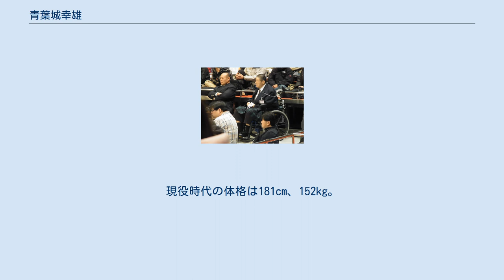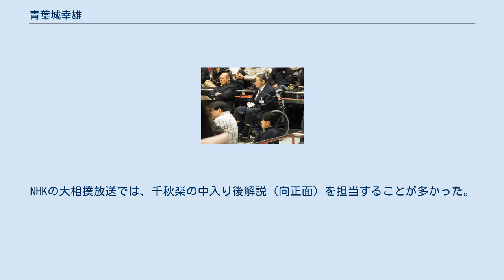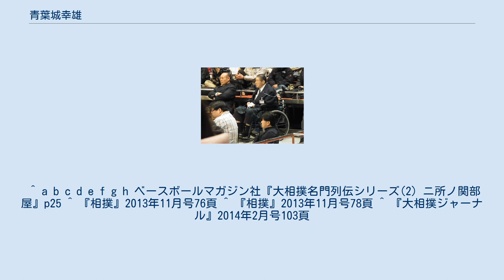青葉城幸雄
青葉城 幸雄（あおばじょう ゆきお、1948年11月14日 - ）は、宮城県仙台市太白区出身で、1970年代から1980年代にかけて活躍した大相撲力士。
押尾川部屋（入門時は二所ノ関部屋）に所属した。
本名は庄司 幸雄（しょうじ ゆきお）。
現役時代の体格は181cm、152kg。
得意手は左四つ、寄り、吊り。
最高位は西関脇（1983年7月場所）。
愛称は「土俵の鉄人」。
 中学時代はサッカー部に所属していた一方で、小学5年生の頃から自転車やサッカースパイクを買うために新聞配達を行っていた。
この新聞配達を冬の雪の中でもひたすら行ったことが、健康面や精神面の修養に効果をもたらした。
相撲経験は皆無であったが、横綱・大鵬のような力士になりたいと卒業直前に力士を志し、アルバイトで貯めた金で上京して大鵬が所属する二所ノ関部屋に出向き入門を許可された。
卒業後に入門し、1964年3月場所で初土俵を踏んだ。
当初の四股名は、本名に因んだ「大庄司」。
同期の初土俵には、後の関脇・高見山、同・黒姫山らがいる。
本人は、「自分は亀、同期生らがいたからここまで来れた」と語る。
 入門前に相撲経験がなかったため、幕下でやや苦労したが、1971年5月場所で十両に昇進した。
そして、これを機に「大庄司」から、故郷・仙台市にある仙台城の別名に由来する「青葉城」へ改名。
十両でも3年近く苦戦したが、1974年11月場所では上位で10勝5敗と大勝ちし、これを手土産に翌1975年1月場所にて新入幕を果たした。
 幕内4場所目の同年7月場所では、終盤まで優勝争いに加わり、横綱・北の湖を破るなど活躍。
最終的に、13勝2敗で優勝した同部屋の後輩・金剛に次ぐ12勝3敗という好成績を収め、生涯唯一の三賞（敢闘賞）を受賞した。
翌9月場所では、新三役となる小結に昇進するも、6勝9敗と負け越して1場所で平幕に逆戻り。
同場所後には、押尾川親方（元大関・大麒麟）の独立騒動に巻き込まれてしまい、押尾川部屋に移籍した。
 もみ上げを伸ばした古風な風貌と本格的な左四つの型に風格があり、ガッチリとした胸厚の堂々の体格と腕力を活かした自分十分の型になると横綱とも互角に相撲を取り、反面型にならないとあっさりと土俵を割ってしまうことも多かった。
また、時には対戦力士に気を遣い過ぎる面もあり、「北の湖二世」と呼ばれて将来を嘱望された小沼を負傷させた際には相手に恨まれたこともあってかかなり気落ちした。
そのため、しばらくは成績も伸び悩んだ。
 1980年11月場所では十両に陥落したものの、1981年7月場所で十両優勝を果たしたのを機に翌9月場所、幕内へ復帰。
再入幕に1年近くを要したが、吊り技に磨きをかけ、1983年7月場所では最高位となる西関脇まで番付を上げた。
青葉城にとっては、1975年9月場所以来、47場所ぶりの三役へのカムバックであった。
これは、三役陥落から同復帰までの場所数では、現在でも大相撲史上1位の記録。
また、34歳8ヵ月という年齢での新関脇昇進は三賞制定後の1947年以降では、3位の年長記録（現在の1位は、2014年9月場所にて35歳2ヵ月で昇進した豪風。2位は、1957年11月場所に於いての北の洋で、34歳9ヵ月）。
その他、初土俵から関脇初昇進までにかかった年数と所要場所数に於いては、現在（※2014年9月現在）でも歴代1位の記録である。
なお、同場所では4勝11敗と大きく負け越し、三役では1度も勝ち越せずに終わった。
 三役から陥落した後も長く幕内上位で相撲を取り続けたが、次第に体力の衰えが隠せなくなり1986年3月、再び十両に陥落。
そして、同年7月場所11日目、幕下の綛田（後の関脇・栃乃和歌）に敗れた一番を最後に現役を引退した（なお、翌日に組まれていた魄龍との一番は、不戦敗扱いとなった）。
 15歳6ヵ月で序ノ口に付いてから37歳8ヵ月で引退するまで休場が1度もなく（「休場は棄権」という信条を持っていた）「丈夫で長持ち」と言われ、初土俵（序ノ口）以来の連続出場記録保持者としてギネスブックにも登録された。
引退してからもなお、停年に至るまで内臓疾患と無縁の健康体が取り柄であり、この長所は大記録と決して無関係でないと言える。
 引退後は年寄・不知火を襲名し、押尾川部屋、尾車部屋の部屋付きの親方として後進の指導に当たった。
特に、18年間...